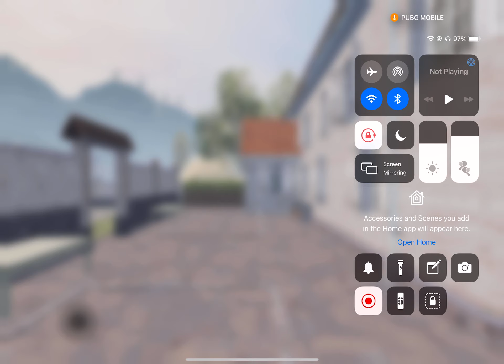M24 vs AR Practice